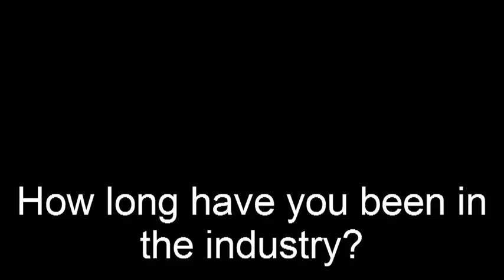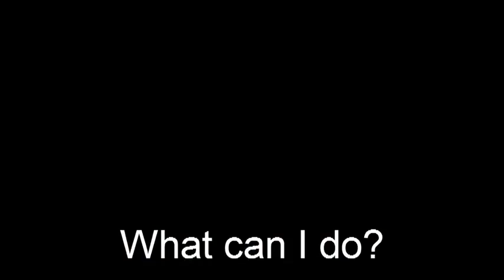A Message From Bert Bruning On Prop 29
View a very important message concerning the facts about Prop 29 from Bert Bruning, President of Palm Desert Tobacco.